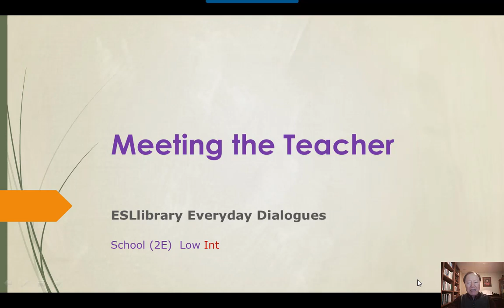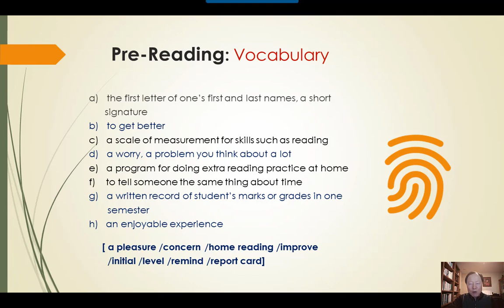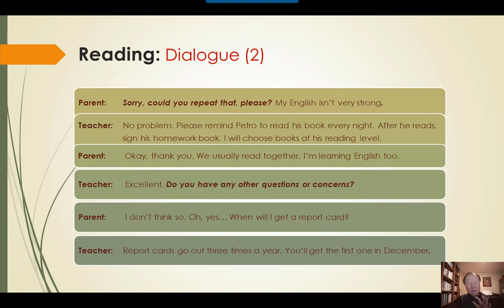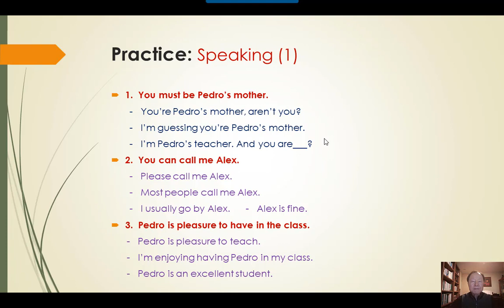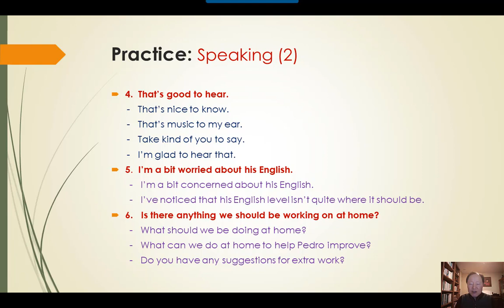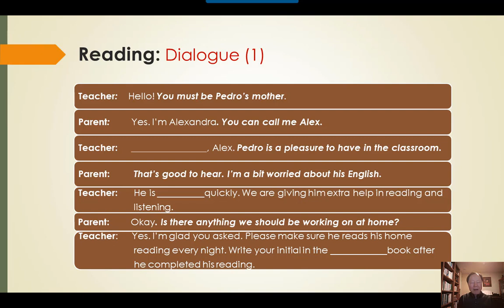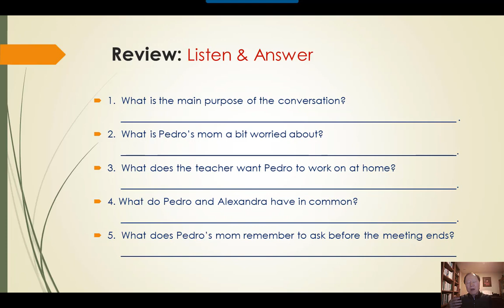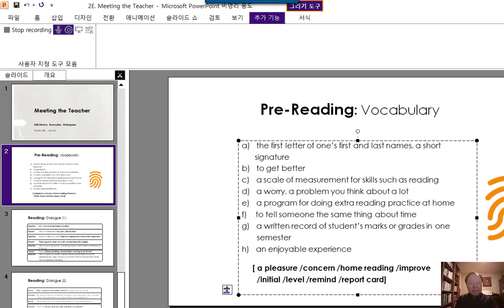미국 생활 영어 회화 - ESL4K 2E. Meeting the Teacher